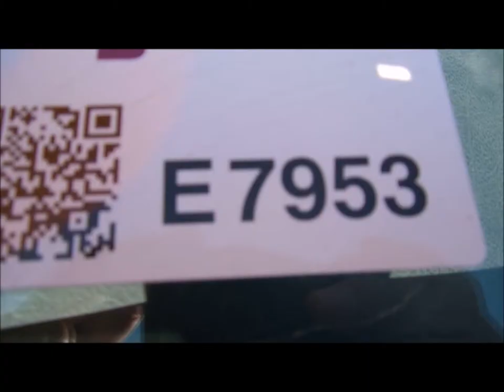2001 Dodge Ram 2500 utility truck for sale | sold at auction October 16, 2014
2001 Dodge Ram 2500 utility truck
149,697 actual miles
5.9L L6 OHV 24V turbo diesel engine
Automatic transmission
AC and heat
Tilt
Cruise
AM/FM/cassette
Manual windows and locks
Vinyl interior
Knapheide utility bed
8&#039;L x 78"W
Step-up bumper
Diamond plate floor
(6) side tool compartments
Pintle/ball hitch
Trailer wiring
LT245/75R16 tires
Exterior scratches and dents
Front bumper damaged
Paint faded
Battery dead
3B7KC26651M576317

It was located in Hutchinson, KS, and we sold it to the highest bidder for $6,710.